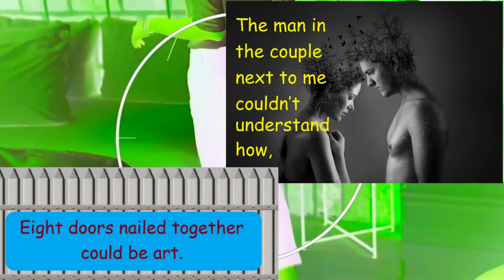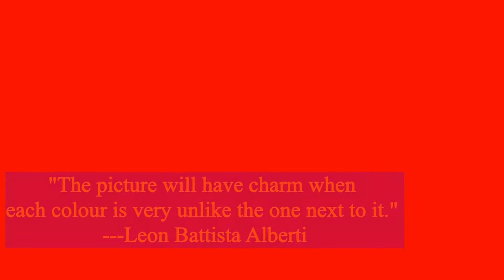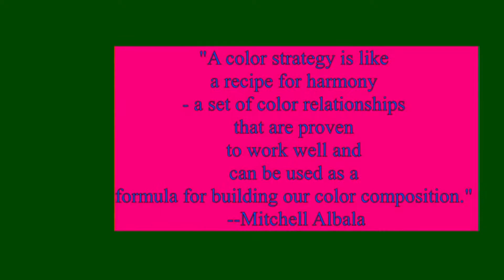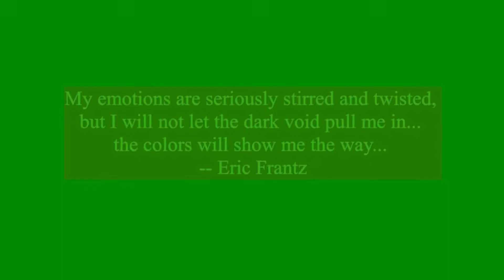Art II 398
An exercise in making short films out of free clips and music. Using these free tools to make the film's point.

Hit like if you think a sandwich is smarter than I am.